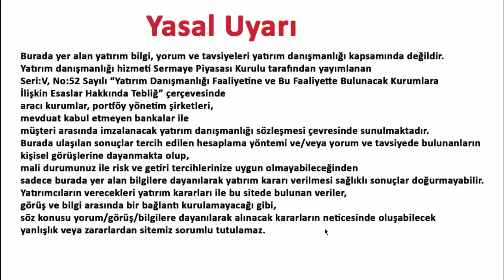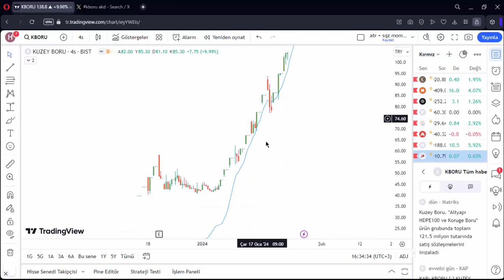KBORU HANGİ BÖLGELER TEHLİKELİ TEKNİK ANALİZ VE ARACI KURUM DAĞILIMI 29 OCAK 2024 HİSSE ANALİZ YORUM